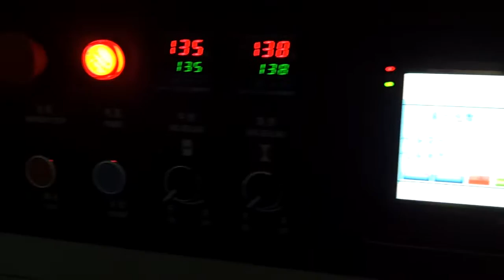KT 350X短空调管